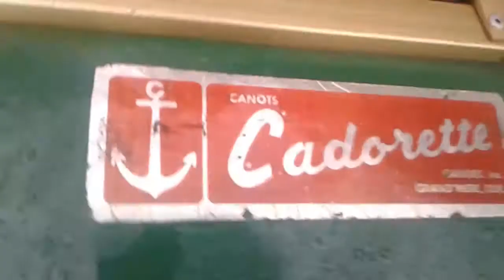And the winner of the subscriber giveaway is......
Congratulations to Team Killaz 4Lif3